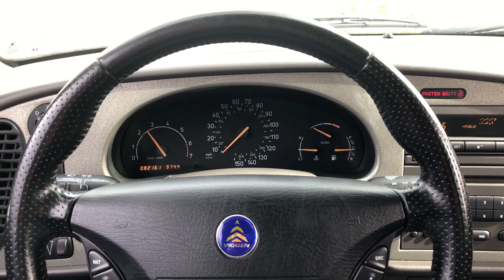Saab 9-3 Viggen - Startup and Revving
For Bringatrailer.com